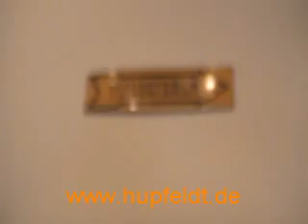BR 94 1062 mit 122 Achsen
einer KM-1 mit viel last